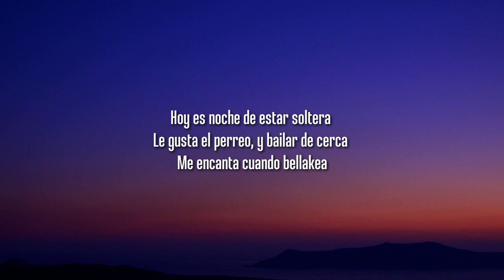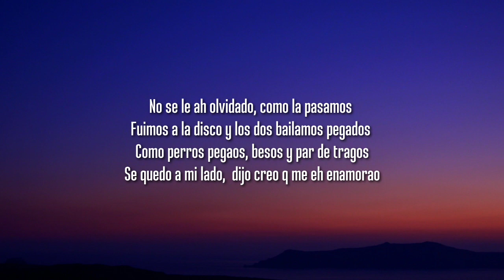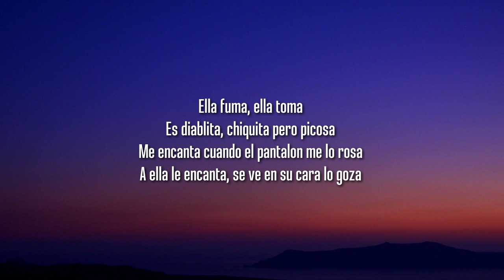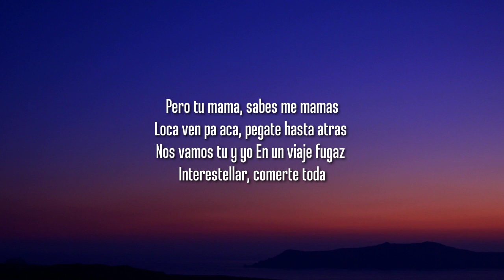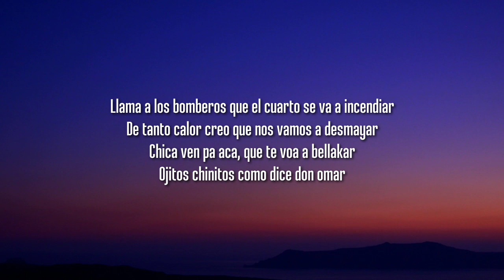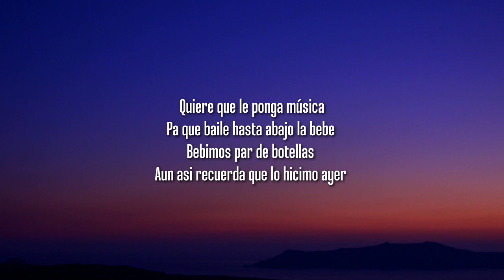Yng Lvcas - La Bebe (Letra/Lyrics) "quiere que le ponga musica pa que baile hasta abajo la bebe"